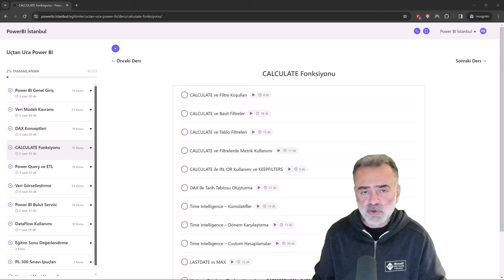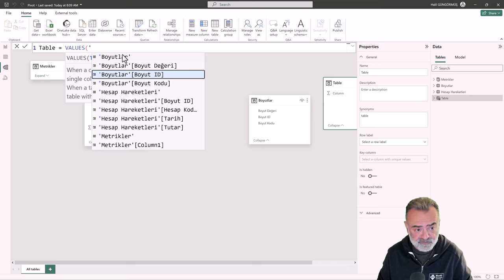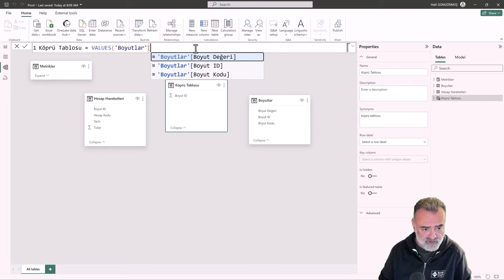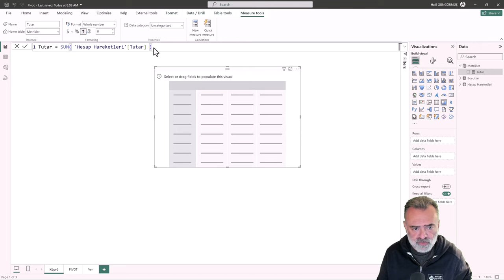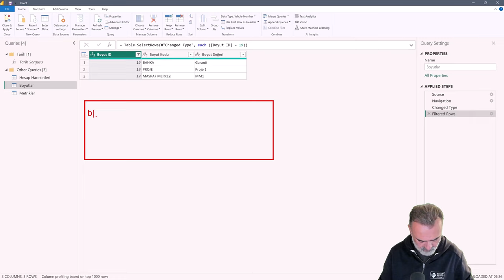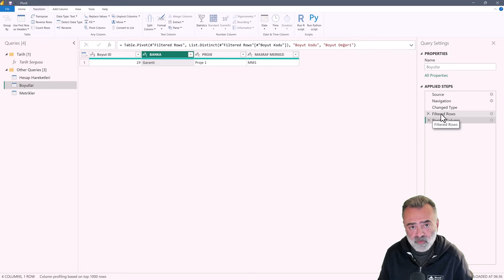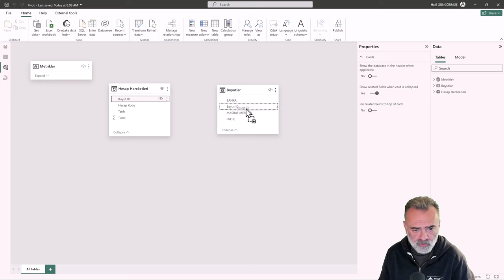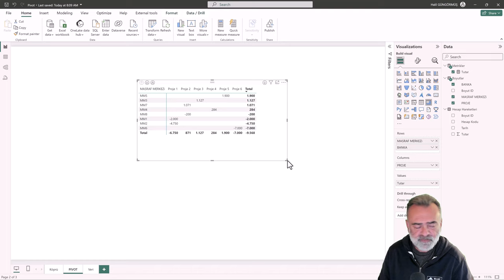Power BI Eğitimi - Pivot Tekniği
Bu video kaydo Uçtan Uca Power BI eğitimi nden alınmış örnek bir derstir. Eğitim içeriği ve üyelik için ⬇️